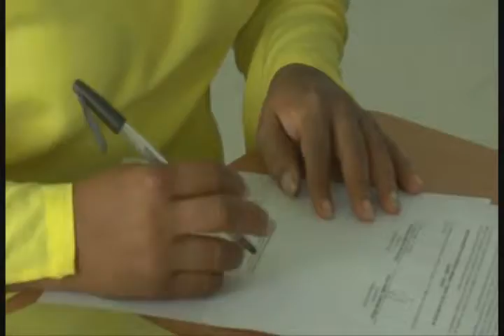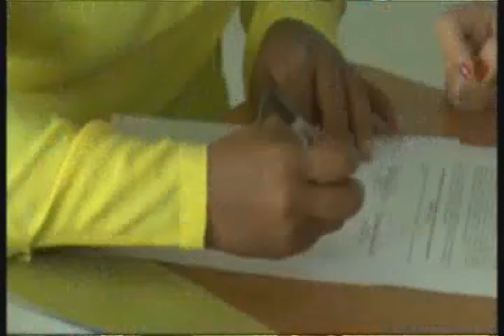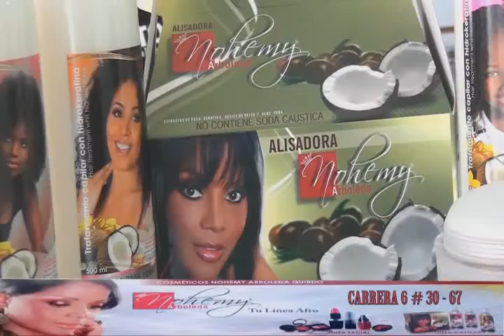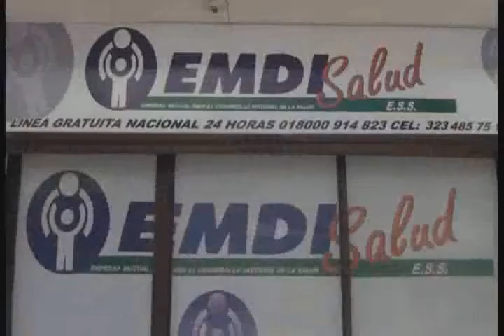RTV NOTICIAS DEL CHOCO,EMISIÓN DEL 12 DICIEMBRE DE 2016